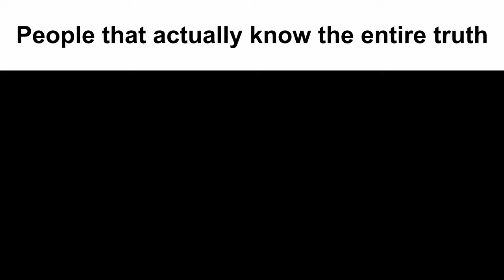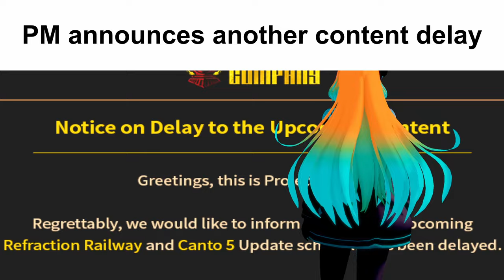Limbus Company Controversy SLANDER?!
Limbus Company had a controversy recently that riled up a lot of folks. Now that things have settled down a bit, it feels like the right time to look back and slander everyone in the situation.

Don, Ishmael, Charon Cards + Outis outfit by Distortionist:
/en/users/38785328

Dante card by BioTheWeeb:
/en/users/17963722

Yi Sang and Sinclair cards by KotoKoikatsu:
/en/users/31440562

Akira and D4DJ motion by Florence Parker:
/en/users/46180822

Faust artwork:
Mu46016419:
/en/users/11551309

Misc scenes are from Koikatsu Discord.

There's some art that I found from random Discords that I couldn't find the original source. If you recognize any of them, let me know who the artist is please!